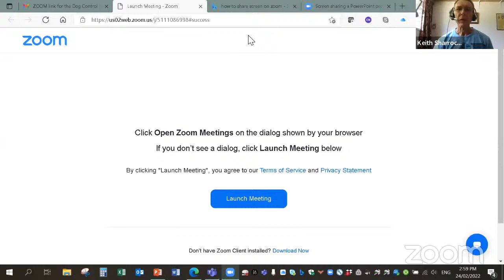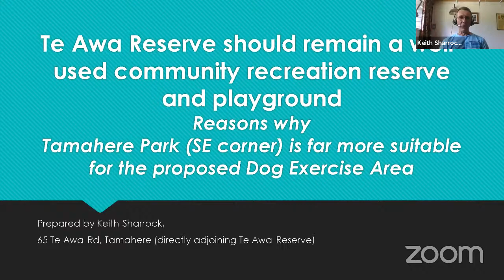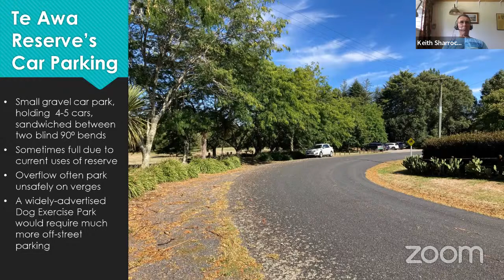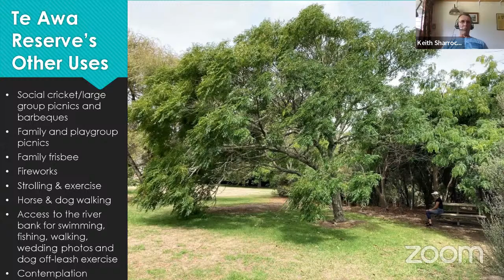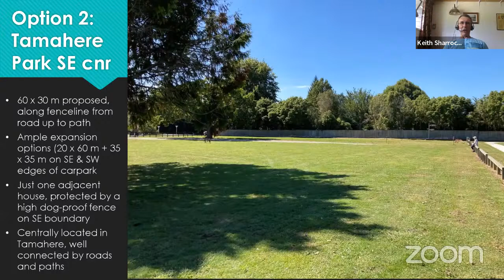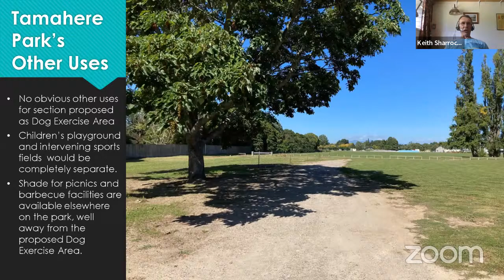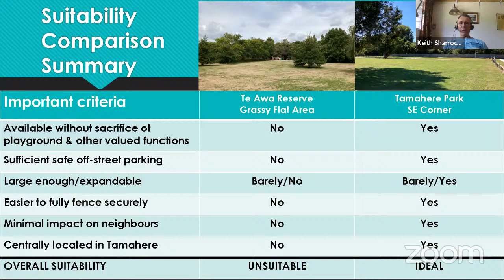Dog Control Bylaw & Policy - Session 14